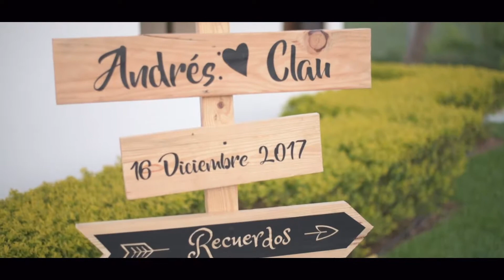Trailer Boda Andres + Claudia